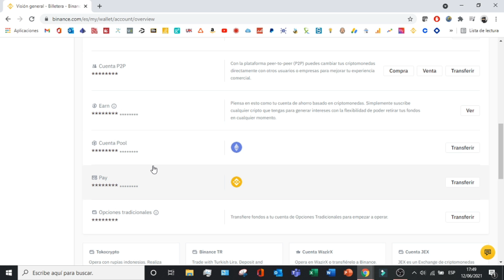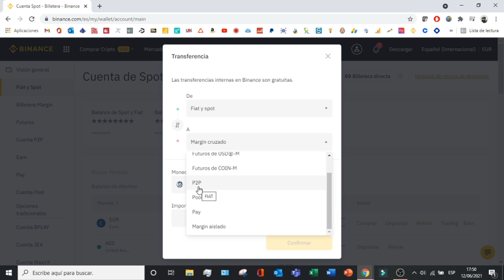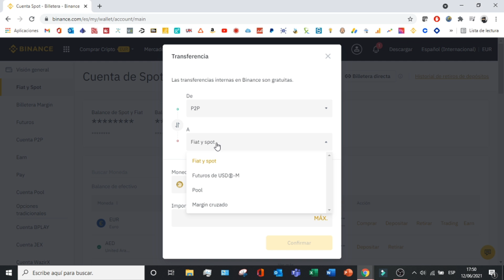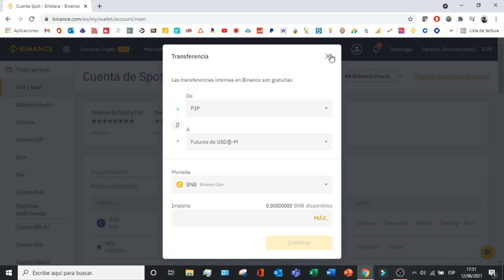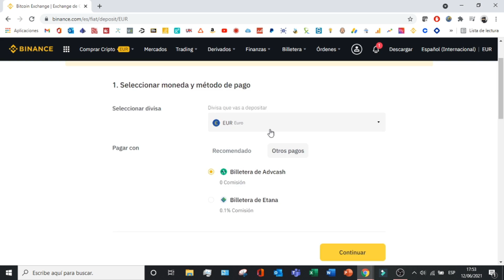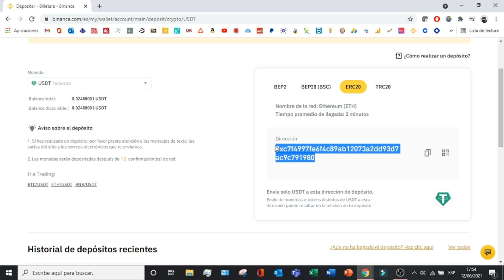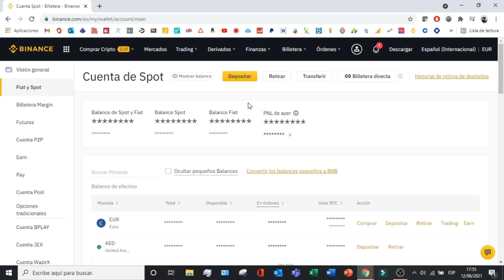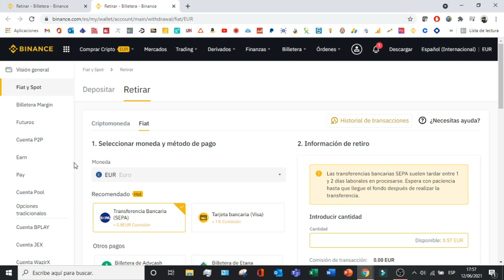Como ENVIAR y RECIBIR Criptomonedas en Binance 🟡 TRANSFERIR EN BINANCE (2026)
En este tutorial os enseño como transferir criptomonedas en Binance!

Transferir criptomonedas a través de Binance es una forma fácil y segura de enviar, recibir y almacenar divisas digitales. Su plataforma es rápida, fiable y verifica al instante todas las transacciones. Ofrecen un entorno seguro para los usuarios con su avanzada tecnología de cifrado y estrictas capas de autenticación de clientes. Empezar es muy fácil: basta con crear una cuenta, elegir la divisa deseada, obtener la dirección del monedero de quien se envía o recibe, introducir el importe de la transferencia y hacer clic en enviar. Tampoco hay comisiones por retirar criptomonedas de la plataforma Binance, aunque los usuarios deben tener en cuenta que se aplican comisiones de minería por procesar la transacción. En general, el uso de Binance para transferir criptomonedas hace que sea sencillo y eficiente intercambiar criptomonedas de forma segura.

En este tutorial os enseño como transferir criptomonedas en Binance para poder enviarlas a donde nosotros quisiésemos. En este tutorial os voy a enseñar todas las transferencias posibles que se pueden realizar en Binance, tantas internas como externas. Las transferencias internas son aquellas entre las diferentes carteras de Binance en función del uso que le demos a las criptomonedas. En cambio las transferencias externas consisten en envíos y retiros de capital de billeteras de criptomonedas y de dinero Fiat.

00:00 Introducción a Convertir transferir en Binance
01:09 Transferencias internas en Binance
03:49 Transferencias externas en Binance

⭐ PALABRAS CLAVE ⭐
transferir
criptomonedas
binance
pasar criptomonedas
enviar criptomonedas

Aprende cómo enviar criptomonedas desde tu cartera a tu cuenta de Binance para operar en el exchange.
Descubre cómo recibir criptomonedas en tu cuenta de Binance desde otras carteras o exchanges.
Explora los pasos para depositar criptomonedas en tu cuenta de Binance desde una cartera externa.
Aprende a generar una dirección de depósito única para cada criptomoneda que desees recibir en Binance.
Descubre cómo verificar el estado de tus depósitos de criptomonedas en la sección de historial de transacciones de Binance.
Explora las opciones de seguridad disponibles para proteger tus depósitos de criptomonedas en Binance.
Aprende a utilizar códigos QR para agilizar el proceso de depósito de criptomonedas en Binance.
Descubre cómo enviar criptomonedas desde tu cuenta de Binance a otra cartera externa.
Explora los pasos para retirar criptomonedas de tu cuenta de Binance a una dirección externa.
Aprende a configurar la autenticación de dos factores (2FA) para proteger tus retiros de criptomonedas en Binance.
Descubre cómo verificar el estado de tus retiros de criptomonedas en la sección de historial de transacciones de Binance.
Explora las medidas de seguridad adicionales, como listas blancas de direcciones, para proteger tus retiros de criptomonedas en Binance.
Aprende a utilizar etiquetas de destino y memo para asegurar la precisión de tus retiros de criptomonedas en Binance.
Descubre cómo configurar límites de retiro para garantizar la seguridad de tus fondos en Binance.
Explora las opciones de tiempo de procesamiento para depósitos y retiros de criptomonedas en Binance.
Aprende a resolver problemas comunes relacionados con depósitos y retiros de criptomonedas en Binance.
Descubre cómo utilizar las funciones de búsqueda y filtro en la sección de historial de transacciones de Binance para encontrar depósitos y retiros específicos.